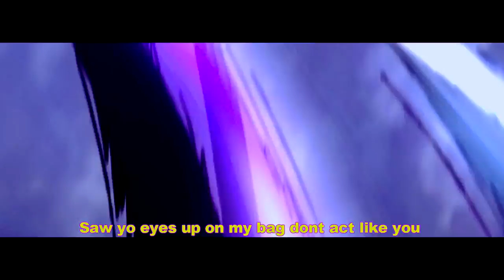FUJITORA RAP | VISIONLESS | Jamar Rose (Prod. Devilship) [ONE PIECE]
Credits
AMV by: XSKHR
Songwriting - Jamar Rose
Instrumental Production -DEVILSHIP
Mixing - Jamar Rose
Mastering - Jamar Rose
Thumbnail - ErriEssi